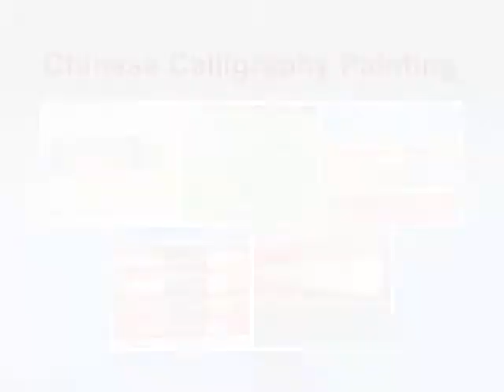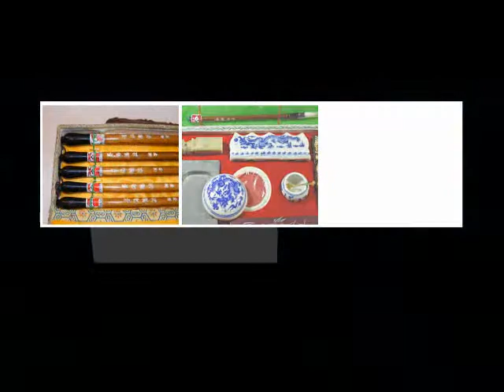Chinese calligraphy & painting items Lowest Prices & Shipping over 30,000 items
Chinese calligraphy & painting brush, Xuan paper, ink stick, inkstones and other Four Treasure items
Lowest Prices & Worldwide Shipping
over 30,000 items in stock